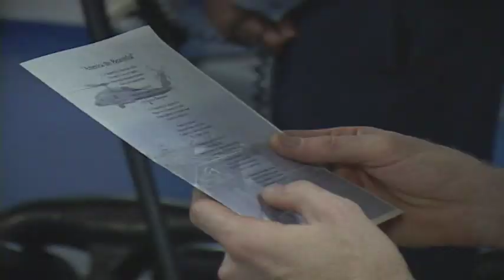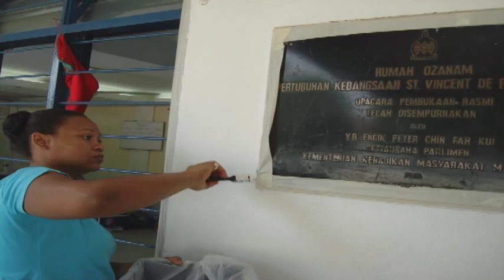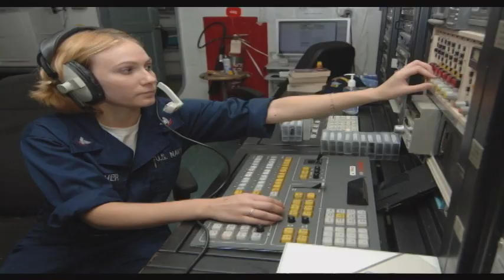CVN 65 USS Enterprise World Cruise Video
On the morning of 2 May 2006 the crew of USS Enterprise and embarked Carrier Air Wing One began preparations to boldly deploy from Naval Station Norfolk in support of the global war on terrorism. Family members tearfully embraced Sailors and Marines as members of the local media arrived to interview Admiral Spicer and Captain Rice. Soon it was time to remove the brows and for crew members to man the rails. At 1000, the last mooring line was released, colors were shifted, and the Big E was underway.

Together, Team Enterprise steamed ahead, embarking on a seven-month journey of epic proportions that would take them halfway around the world, defending life and liberty. The crew not only looked forward to representing the finest Navy in the world but being shining examples of American citizens as well.

Ports Visited and Events;

Split, Croatia | May 17-20, 2006
Souda Bay, Crete | May 23-26, 2006
Suez Canal, Egypt | May 29, 2006
Steel Beach Picnic | July 8, 2006
Pusan, South Korea | July 18-21, 2006
Hong Kong, China | July 27-30, 2006
Singapore | August 2-5, 2006
WOG Day | August 12, 2006
Kuala Lumpur, Malaysia | August 16-20, 2006
SWIM CALL & OKTOBERFEST | October 4, 2006, Celebrating 39 consecutive days at sea
Dubai, U.A.E. | October 18-22, 2006
Lisbon, Portugal |  Nov 7-10, 2006
Air Wing Fly Off | Nov 17, 2006
Return to Norfolk | November 18, 2006

Feel It In The Air (Radio Edit)
Beanie Sigel
UMG, TuneCore
On behalf of: Roc-A-Fella
Rest Of My Life (Album Version)
Unwritten Law
UMG
On behalf of: Interscope
Close My Eyes Forever
Lita Ford & Ozzy Osborne
SME
On behalf of: Epic
Stuck In A Moment You Can't Get Out Of
UMG
On behalf of: Universal-Island Records Ltd.
U2
Mockingbird
Eminem
UMG
On behalf of: Aftermath
Until the Day I Die
Story Of The Year
WMG
On behalf of: Maverick